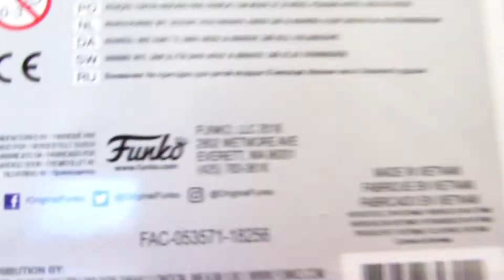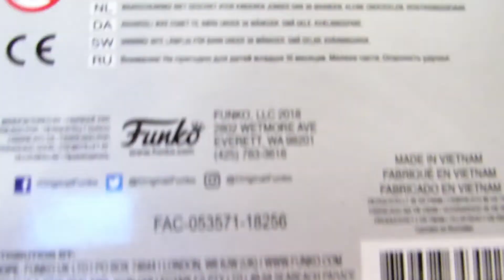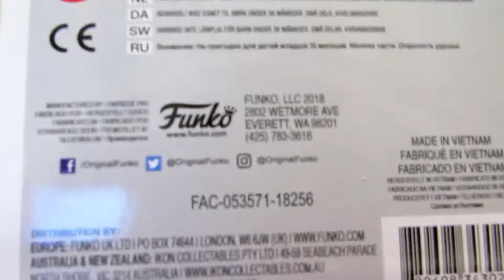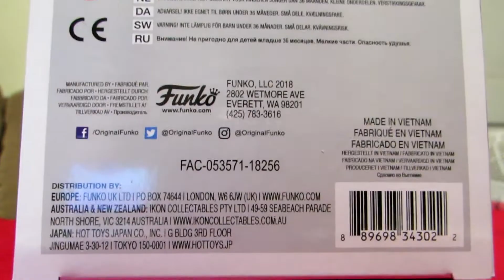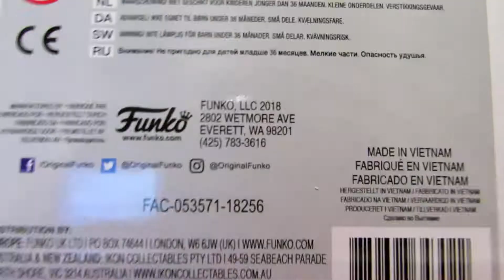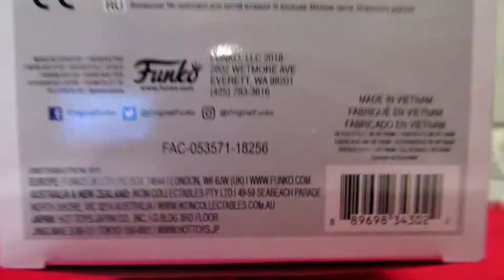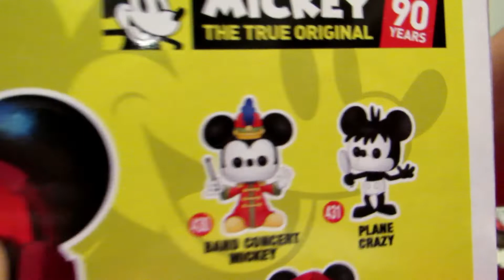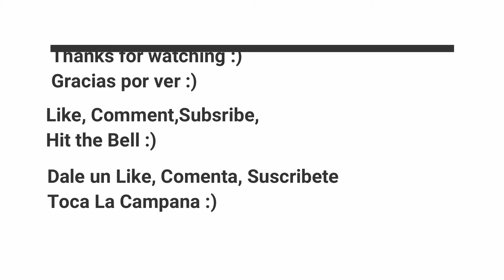Funko POP Disney Mickey Mouse - Gamer Mickey - GameStop Exclusive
Mickeys 90th Anniversary
Retails for $11.99
Great gift Idea for any Mickey Fan :)